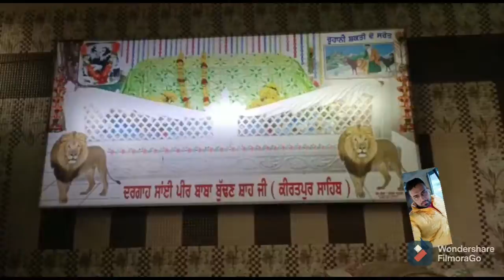Baba budhan Shah Ji aise Gaye Darshan#rubaljattvlog#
Baba budhan Shah Ji de Gaye asi Darshan karn lai rubaljattvlog#